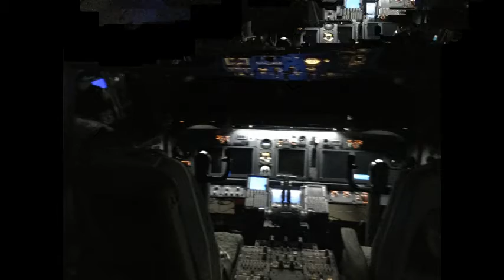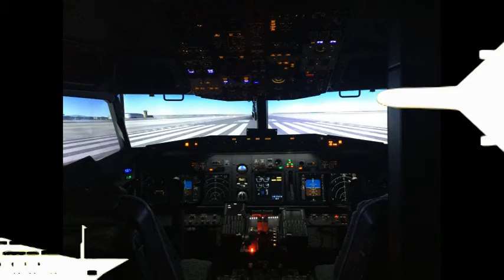The Making of my motion controlled 737-800 cockpit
year long in the making. This music created by me just for this video.